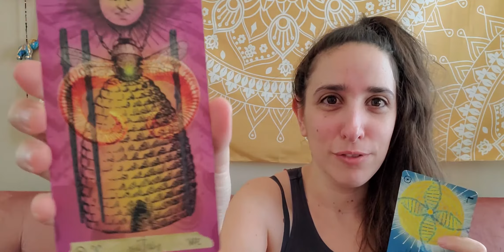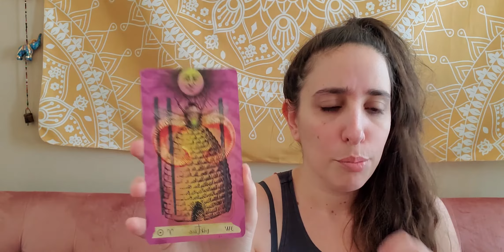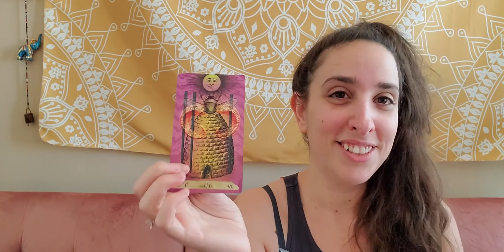Reflecting on 2020 | Day 1 of 31DaysofTarot2021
I share about 2020, including a vanlife road trip and some creative projects that came and went throughout the year :) @MysticSunchild

Day 1: 2020 Reading: Energy + Major Lesson

Decks Mentioned:
Journey of the Sacred Bee Tarot

🌻Come visit me in the Mystic Meadow!